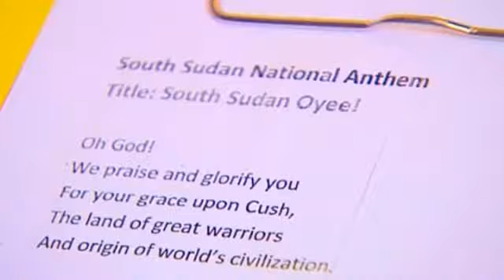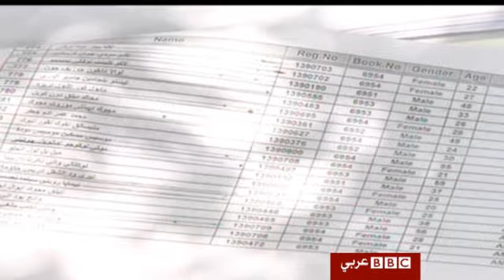ويكيليكس: مصر سعت لتأجيل استفتاء جنوب السودان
أشارت وثيقة دبلوماسية أمريكية سرية حصل عليها موقع ويكيليكس إلى أن مسؤولين مصريين مارسوا ضغوطا من أجل تأجيل الاستفتاء على انفصال جنوب السودان عن الخرطوم والذي يتوقع أن يؤدي إلى قيام بلد مستقل في الجنوب.